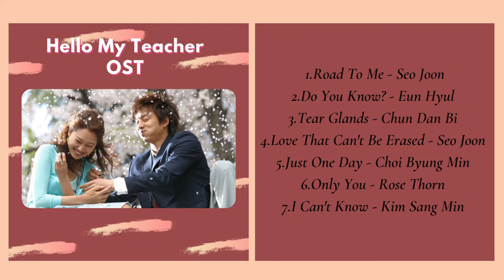Hello My Teacher OST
Hello My Teacher / Biscuit Teacher and Star Candy OST
2005

Tracklist:
00:00 Road To Me - Seo Joon
03:25 Do You Know? - Eun Hyul
07:30 Tear Glands - Chun Dan Bi
11:38 Love That Can't Be Erased - Seo Joon
15:08 Just One Day - Choi Byung Min
18:39 Only You - Rose Thorn
22:00 I Can't Know - Kim Sang Min